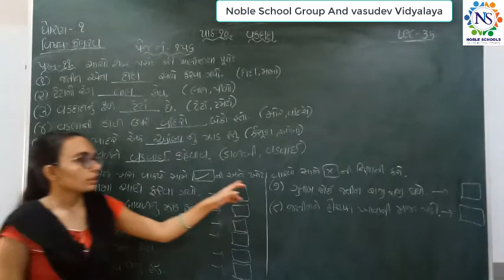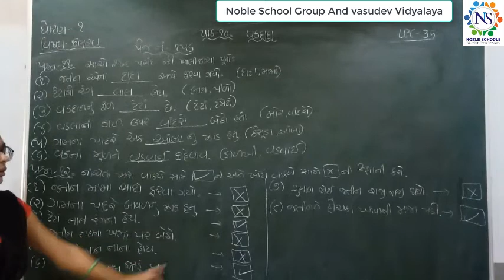Standard - 1 Kalarav Semester - 2 lecture - 35 By NidhiMadam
Standard - 1 Kalarav Semester - 2 Video lecture in Gujarati For GSEB